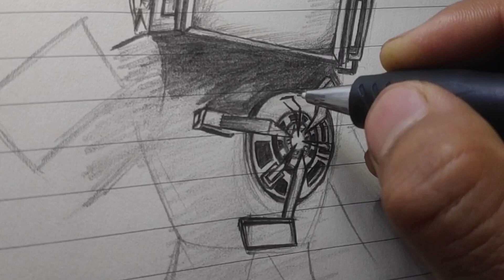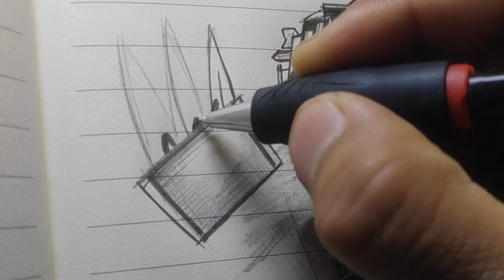How to draw Titan TV man with pencil from Skibidi toilet